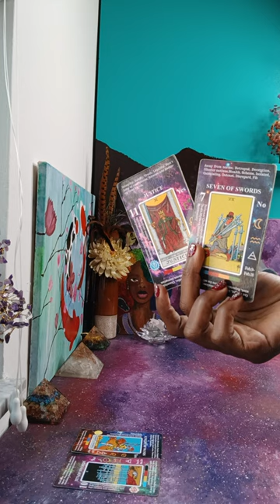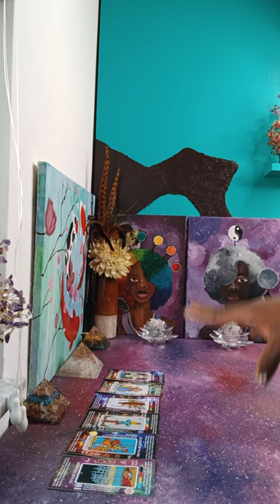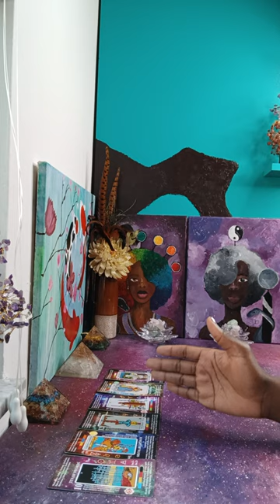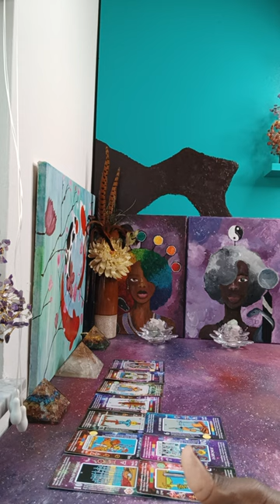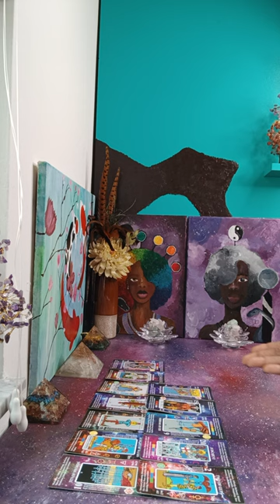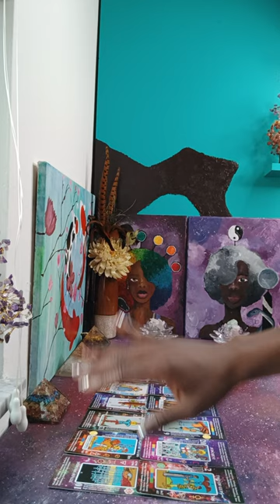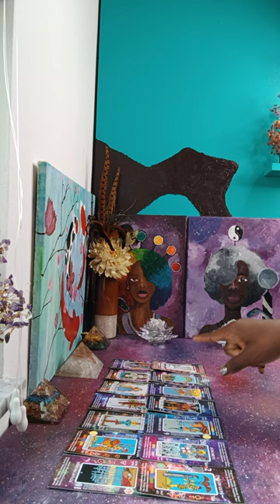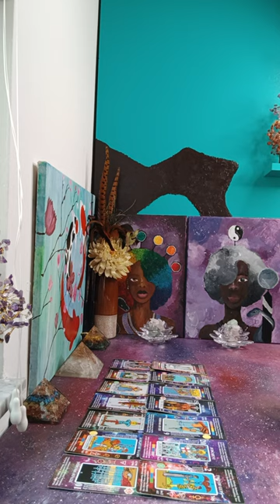A Collaborative Effort to make you look un-skilled is not going as planned